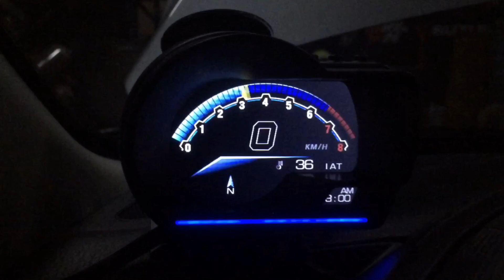Full exhaust system on a 2015 Mazda 3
DRIFT XAUST on a 2015 Mazda 3!

• Full exhaust system with dual exits

📌Address: Valley Fair Town Center, Ortigas Avenue extension, Taytay, Rizal (in front of WalterMart).